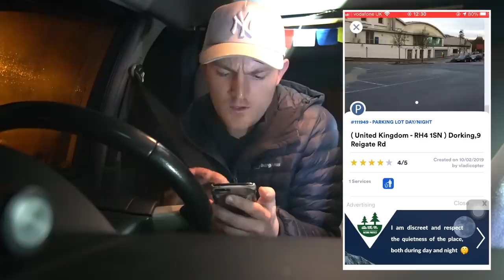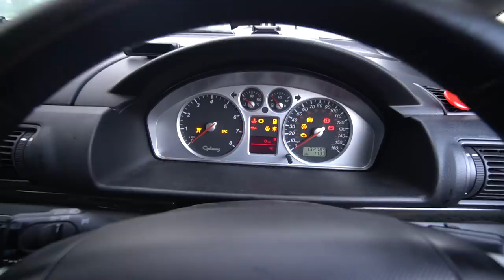FREEZING WINTER Stealth Car Camping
Hey guys, today's stealth camping mission was in freezing English winter. The temperature has really started to get cold and I continue to try and find more ways to stay warm.

No stealth camp at the moment seems to be happening without any issues and this video is no different with a flat car battery haha.

🛒 AMAZON STORE 🛒

DISCOUNTS! 💲🤑

MY EQUIPMENT! 🎥